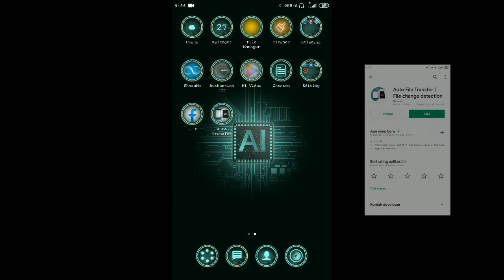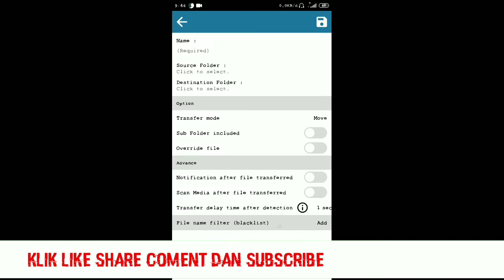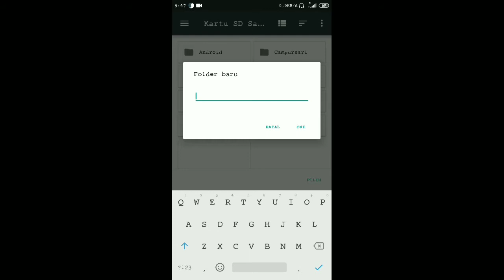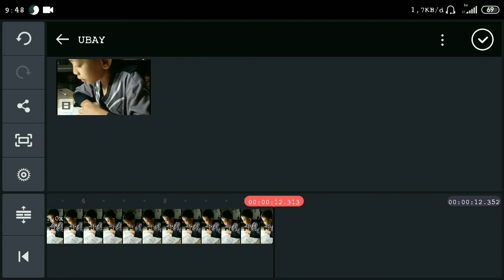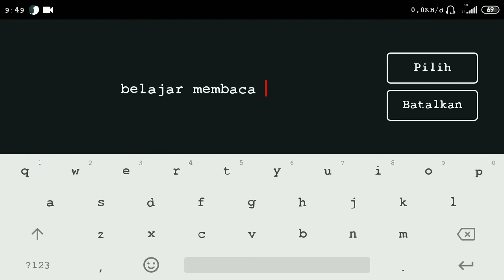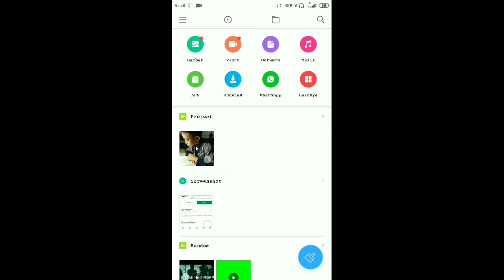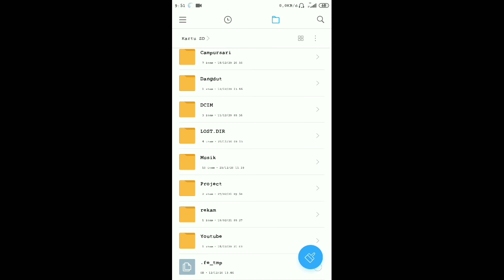Cara menyimpan hasil expor video kinemaster ke memori external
Ok guys, video kali ini gua membuat video tutorial cara menyimpan hasil expor video kinemaster ke memori external atau sd card.
 Biasanya hasil expor video kinemaster itu otomatis tersimpan di memori internal hp, dan cara untuk meng expor nya langsung ke memori external kita butuh aplikasi pihak ke tiga, nama aplikasinya ya itu  adalah auto file transfer.
 Tonton video nya sampai selesai supaya kalian dapat memahami langkah demi langkah supaya tidak gagal dalam melakukan nya.

Tonton juga video gua yang lain kali aja ada video gua yang bermanfaat buat kalian